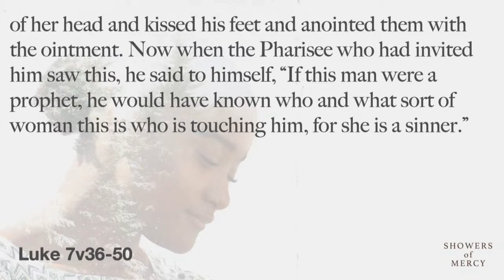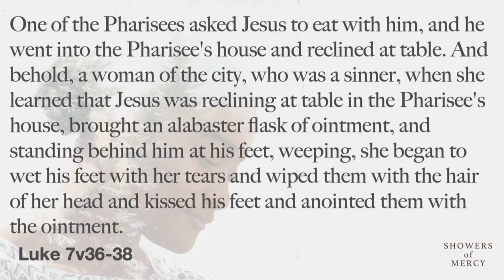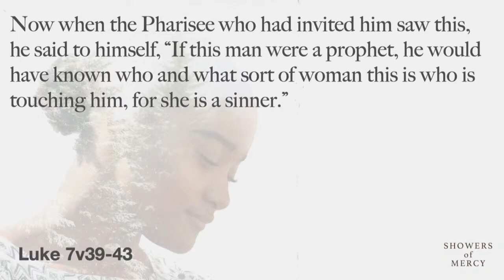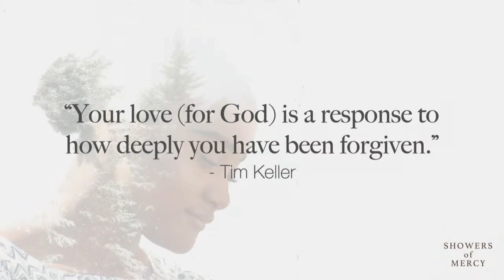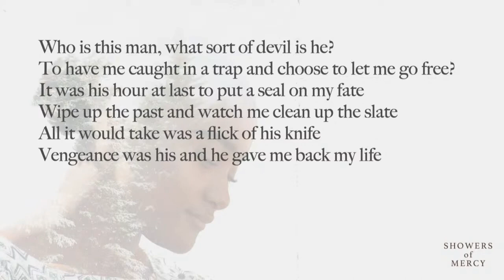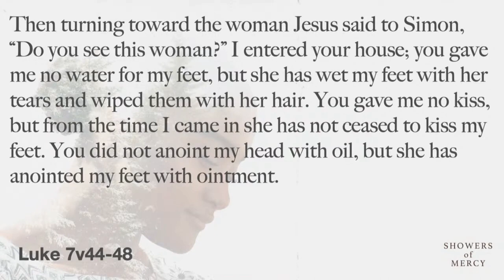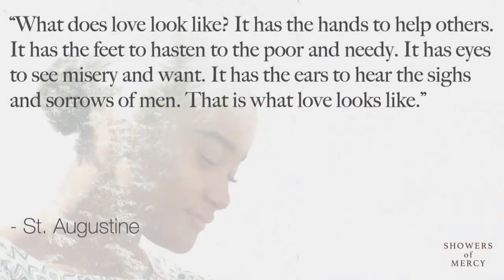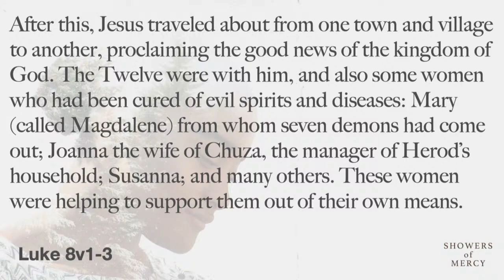Showers of Mercy (Luke 7:36-49)